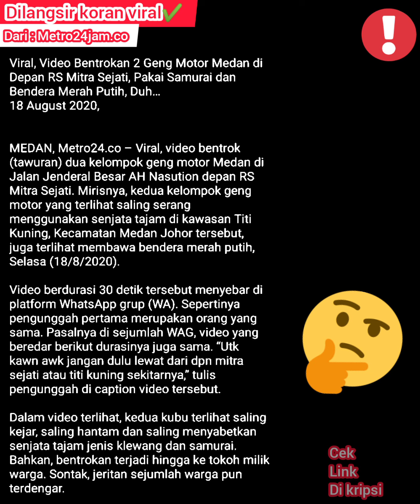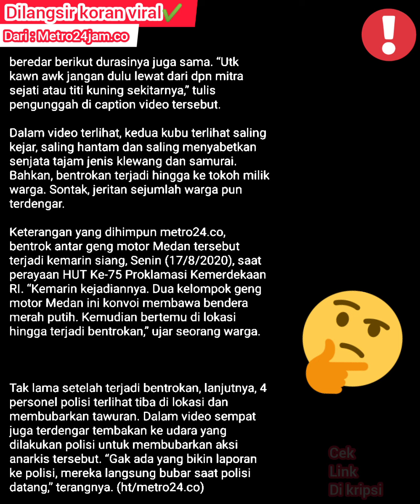viral! begadoh geng motor di titi kuning medan, bawa klewang.